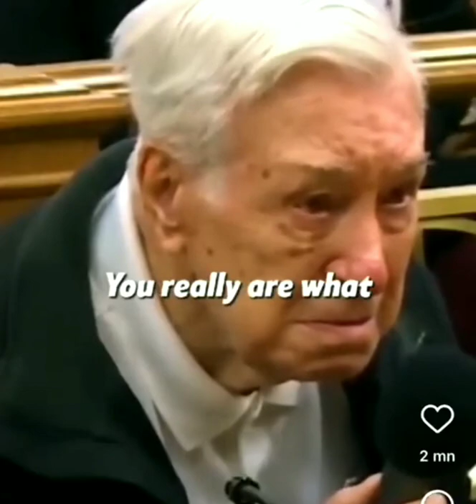"- You are a good man..." says a judge to a 96 year old man ❤ 🇺🇲🌹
A 96-year-old man drives slowly and is pulled over by the police.

He explains to the judge in court, that he drives his 63-year-old son that has a disability for blood tests every two weeks due to that his son also has cancer.

Watch that's unfold in this court session...